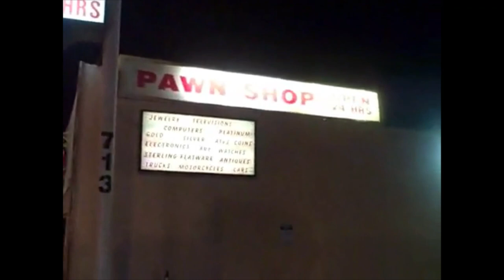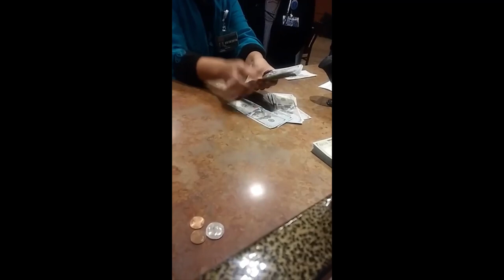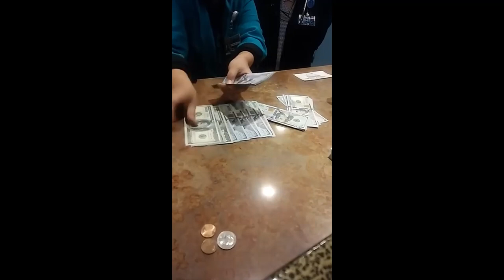Dave Phoenix - The Other Side of I-95 - Track 05 - Crocodile Tears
Folks gather round for an untold tale
Of my best poker run and my friend's high bail
The story of a girl facing 25 years
And the men I'd eat alive weeping crocodile tears

The car had been impounded, locked behind a gate
Mistakes had gone down some place, way out of state
The very next morning my flight-risk friend arraigned
They wanted $15,000 for me to take her home again

The Bondsman wouldn't take my check, he said they'd never clear
The Judge sat in delight, weeping crocodile tears
He hammered his gavel, the DA was satisfied
My friend glanced into the gallery, she softly spoke 'goodbye'

$15,000 was an impossible goal
Rent was due next week, was already in the hole
The entire ride home I heard her mama cry
I began to feel a strange [thump] beating inside

Every day we live we have a choice to choose
Everything we don't save, we're bound to lose
I dropped her mama off, vowed we'd make this right
Walked her to the door then I rode off into the night

I was home by 3am, loaded up my van
At the 24 hour pawn shop, heirlooms in my hands
The clerk cocked his head, pondered my intoxication
An incoherent borderline, lost in dissociation

Casino-bound, all-in with my back against the wall
Nothing left to lose and about to risk it all
Awake 24 hours, filled the tank for my ride
$3000 in my hand, merged on to 95

Something in my consciousness began to escalate
My eyes were glowing red, pupils dilated
A shift occurred just then in my ventral medial
Reflecting in my mirror was an apex crocodile

The rainmaker garage; I slipped into the rapids
The poker room awaited - my feeding ground to trap fish
Each sharp at the table has a unique type and style
Not one man was ready for a weeping crocodile

The river was new to these master's of lands
As the hours passed my $3000 into $8000
All I needed now was just one big hand
To hit $15,000 and free my friend

For eleven straight hours I'd been staring at their faces
Suddenly got dealt queens, I pinned this cat on aces
He pushed in five pink chips, more than half my stack
I guess he was feeling confident, the top dog in the pack

That's when I made my move and lunged out of the water
He sneered at my $8000 and so began the slaughter
It was over before he knew, the same fate as his peers
Death-rolled beneath the water into my lake of tears

The crocodile in the cage collecting his green
That night I turned $3000 into fifteen
I slipped back into the water just as quickly as I'd came
My tracks upon the shore were all that would remain

Not since or before has Foxwoods Poker room bared witness
To such a vile assault from such a vicious opportunist
But six hours later my dear friend was free
Holding hands driving home, she was safely back with me